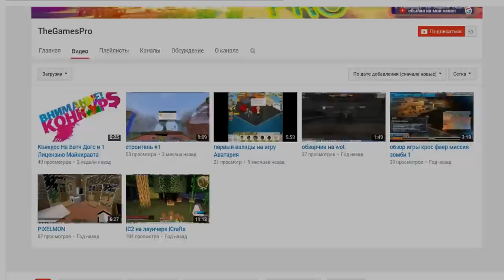Minecraft: Pixelmon - #37 - LUCARIO, И КАК СДЕЛАТЬ ЛИФТ У СЕБЯ ДОМА? (Pokemon Mod 4.0.7)